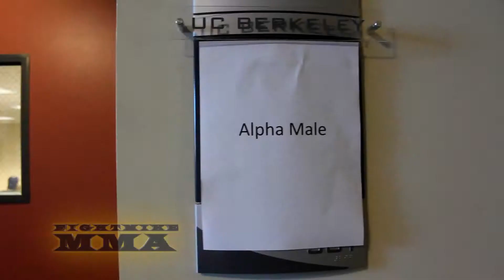WFC 12 | Team Alpha Male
West Coast Fighting Championship 12!

Visit WestCoastFighting.com